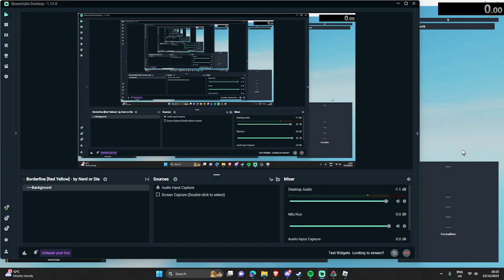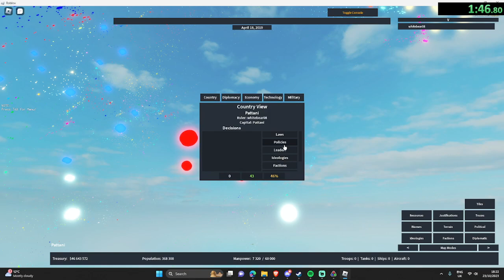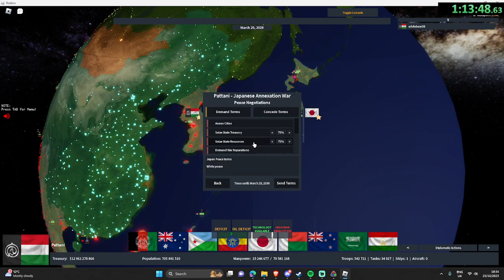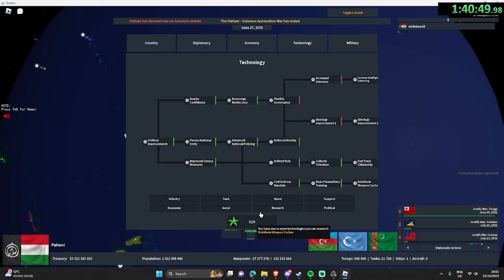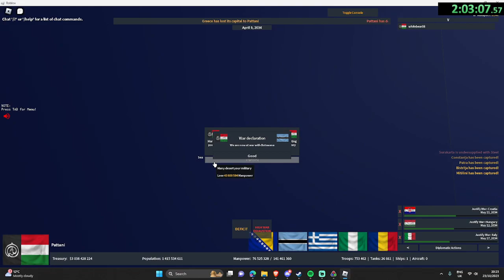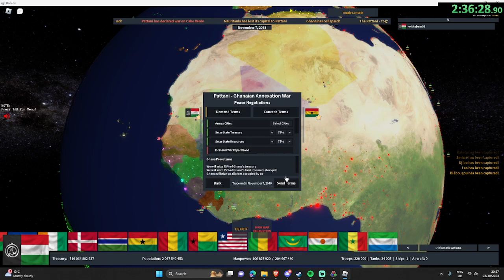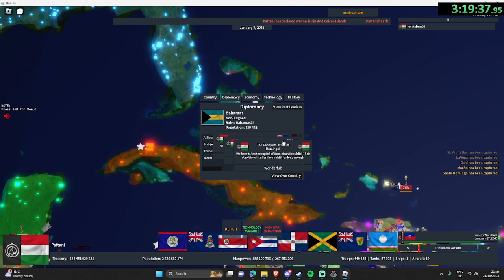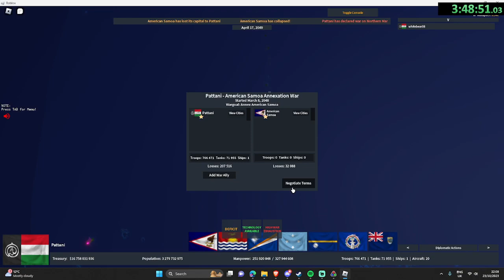Rise of nations Pattani (first ever?) world conquest | tier 1 3:52:03 oh and its world record :trol: